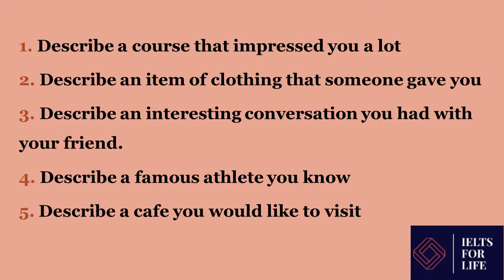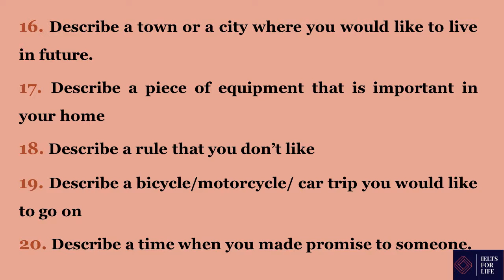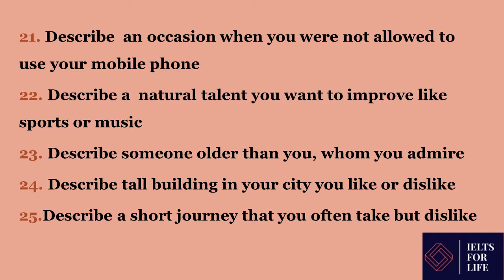April 2022 Cuecards Prediction list| Latest | IELTS Speaking | IELTS FOR LIFE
List of April 2022 Cue Cards- Top 30